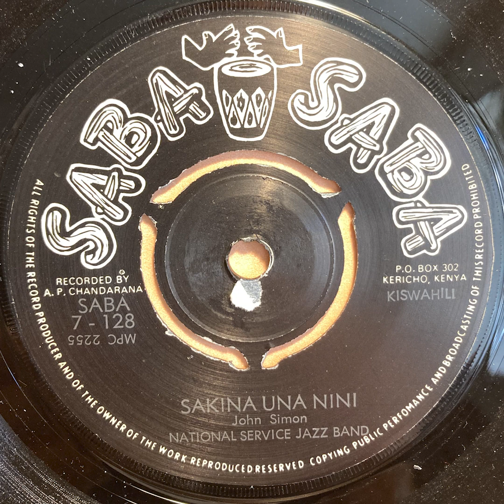Sakina Una Nini - National Service Jazz Band